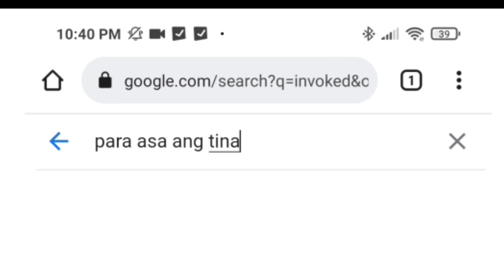Boy Hamal/Pakyas nga Pagpangasay nahimong Primitive Style